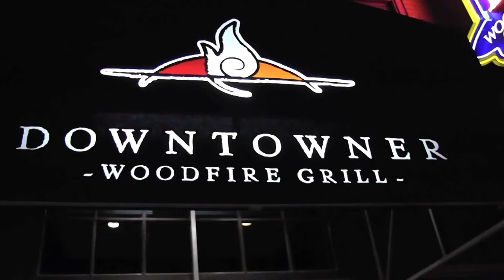Showtime at the Downtowner with Callum Crawford: Episode 7 David Earl